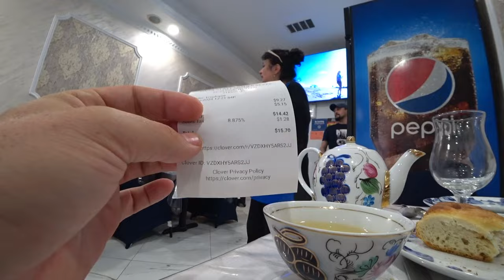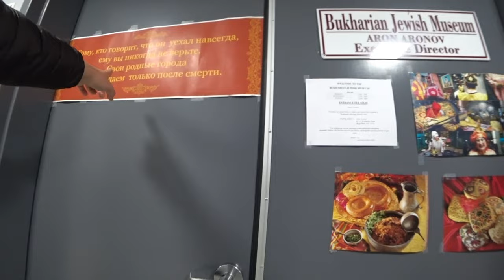A Taste of Jewish Uzbekistan - NYC Bukharian Food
QUEENS, NEW YORK, USA -

The 2 restaurants I went to in this video are:

1 - Haifa @ 94-03 63rd Dr, Rego Park, Queens, NY

2 - Tandoori Food & Bakery @ 9904 63rd Road, Rego Park, Queens NY

I visited a part of New York where over 60,000 people share ancient traditions from Bukhara - a city in Uzbekistan which was once an emirate of its own.

They have incredibly delicious food and friendly people - I wouldn't have discovered any of it without your help in the comment section of a video I posted 2 years ago.

I was also surprised to meet a man named Aron Aronov, an Uzbeki Jew himself who dedicated his life to his community, traditions, and the preserving of Bukharian culture.